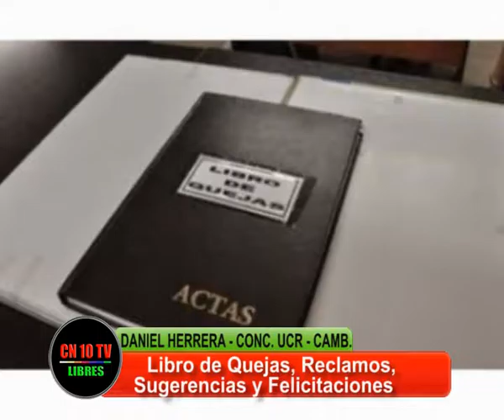UNA HERRAMIENTA PARA PARTICIPAR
Daniel Herrera, Concejal Bloque UCR-FCM- San Rafael informa sobre iniciativa para implementar Libro de Quejas, Sugerencias y Felicitaciones en Oficinas y Reparticiones Públicas